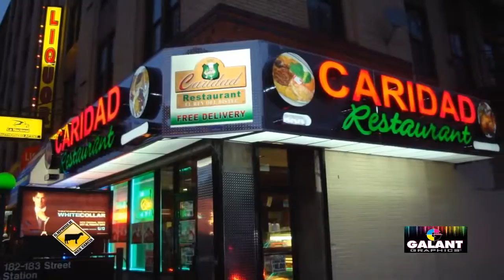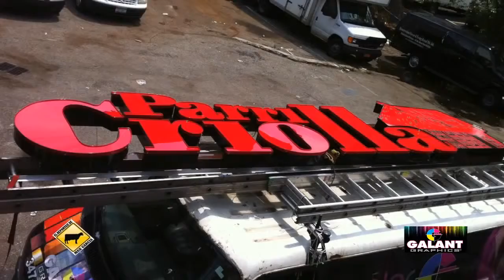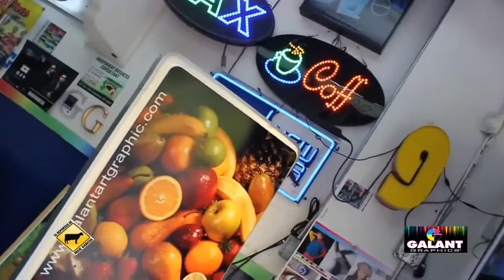Galant Graphics Reportaje de Max Garcia